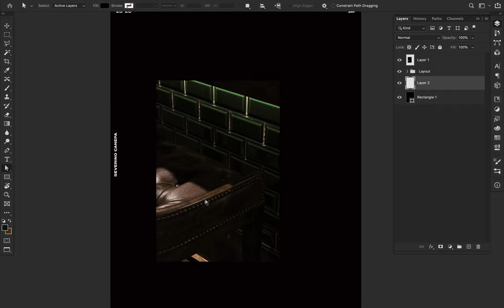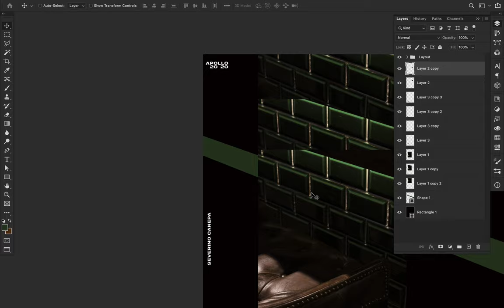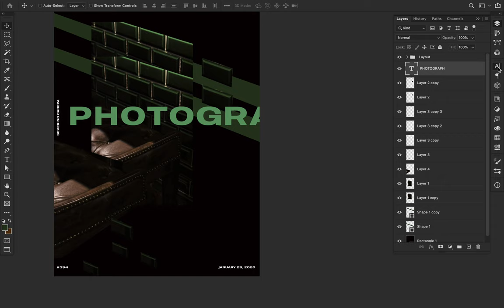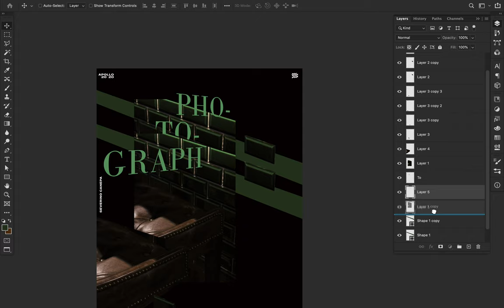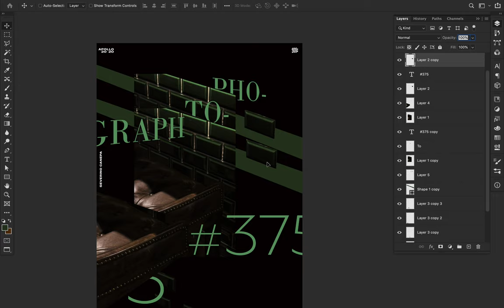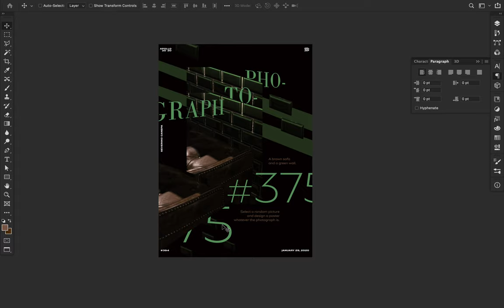Speed Art Poster Tutorial Photograph 175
The new poster, image number 175, was made with a random picture selected on Pexels. It is a dark photograph of a brown sofa and green ceramic tiles.